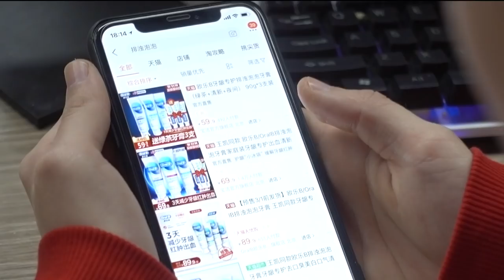E49 Special lemon roll with toothpaste|Ms Yeah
My colleague sitting next to me always steals food from me. So this time, I prepared toothpaste lemon roll to trick her. And it worked well.

If you like this video, please "like" it and share it to your friends.